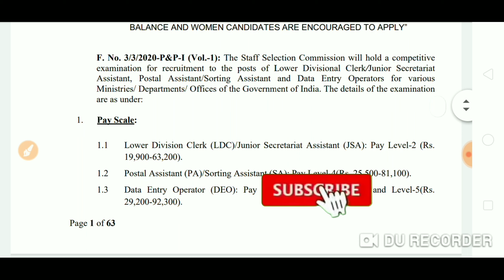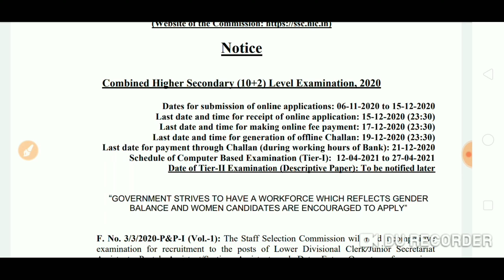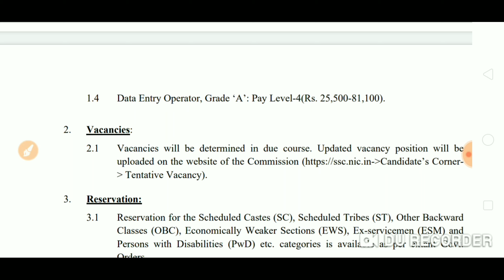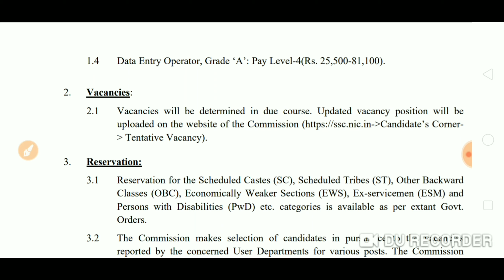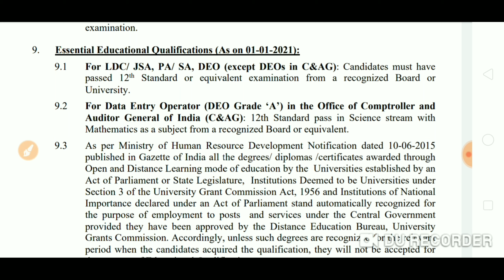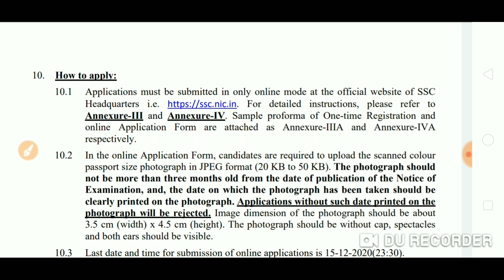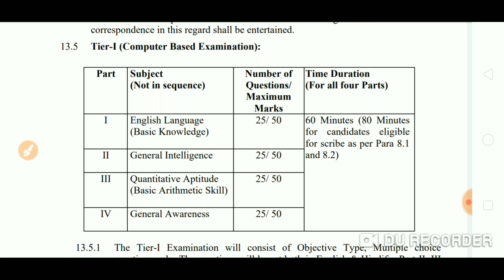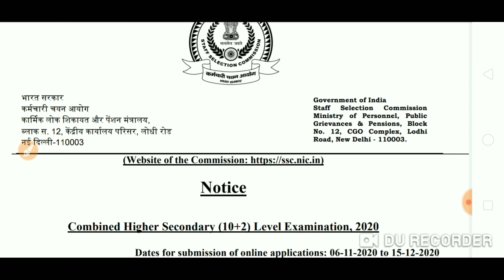SSC CHSL RECRUITMENT 2020||Combined Higher Secondary level (10+2) Recruitment2020.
Official syllabus

Apply online